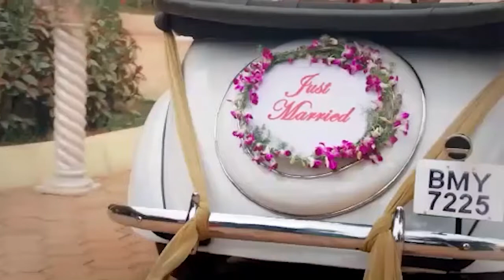പരിസ്ഥിതി ലോല മേഖല നിർണയ പ്രശ്നം, കിഫ വാദിച്ചതും കോടതി പറഞ്ഞതും ഇങ്ങനെ..